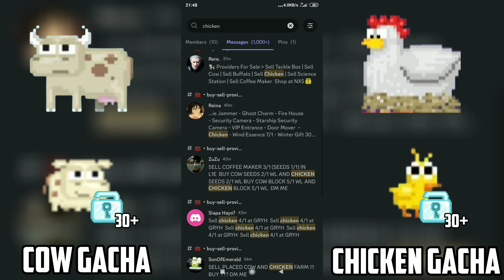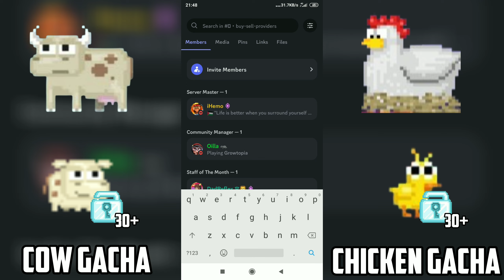Profit UP TO 30 DLS - CHICKEN And COW Gacha (GUIDE) - Growtopia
You Can Start With Any Amount Of Wls you have. Just Follow My Guide.
Always be patient to find sellers, frequently check for seller in discord, and Goodluck

Outro:
The Improv by Dj Quads